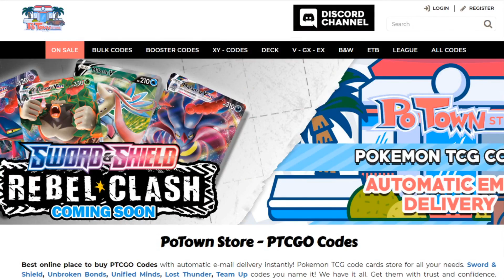1ST PLACE LimitlessTCG Qualifier #1 Deck - ADP / Zacian with Energy Switch! (Pokemon TCG)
ADP / ZACIAN WITH ENERGY SWITCH!?

Sup YouTube!
Okay guys it's time for tier S archetypes once again. Today we're gonna be playing with the 1st place winning deck of the LimitlessTCG Qualifier #1. It's non other than the ADP Zacian deck that took down the entire event.
Oliver Rochin Montijo won with this amazing deck and we will take it out for a spin on the VS Ladder while also talking about the specific cards in the list.
Cards like Energy Switch, Tapu Fini, etc...

Decklist:

Pokemon - 14
3 Jirachi TEU 99
3 Zacian V SSH 138
2 Arceus & Dialga & Palkia-GX CEC 156
2 Dedenne-GX UNB 57
1 Oranguru UPR 114
1 Oranguru SSH 148
1 Absol TEU 88
1 Tapu Fini UNM 53

Trainer - 36
3 Marnie SSH 169
3 Professor's Research SSH 178
4 Metal Saucer SSH 170
4 Quick Ball SSH 179
4 Custom Catcher LOT 171
4 Switch SSH 183
3 Energy Switch SSH 162
3 Acro Bike CES 123
2 Energy Spinner UNB 170
1 Great Catcher CEC 192
2 Escape Board UPR 122
1 Metal Frying Pan FLI 112
2 Shrine of Punishment CES 143

Energy - 10
8 Metal Energy 8
2 Water Energy 3